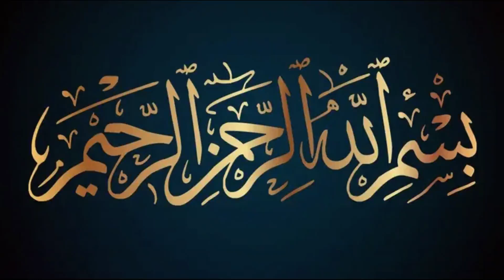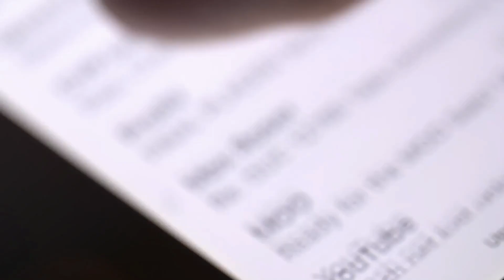Khoobsurat Ladki Roti Rahi Magar Doctor Zakir Naik Nay | Budh Mat Say Muslim Tak Ka Safar